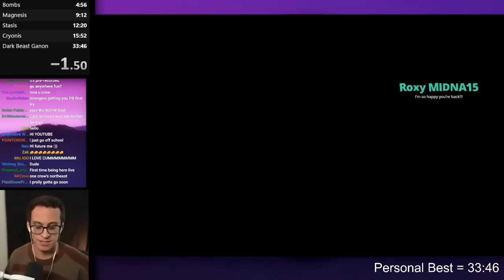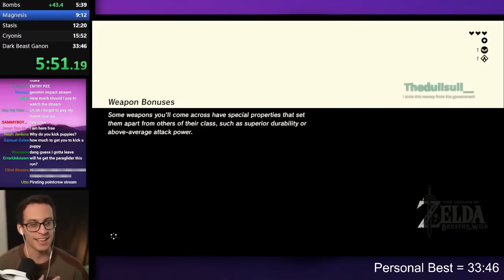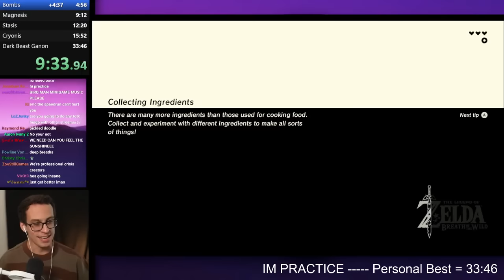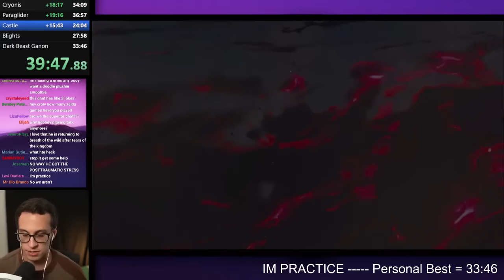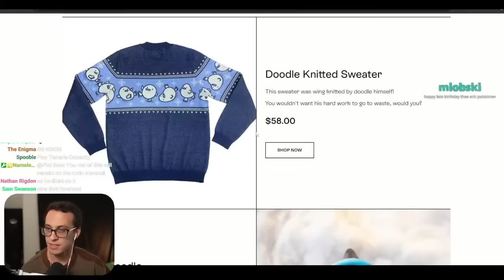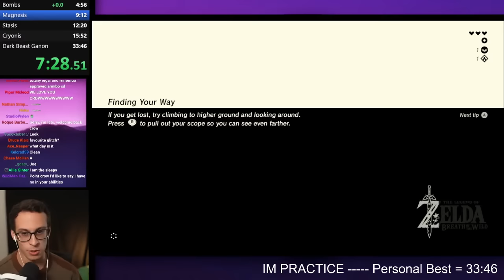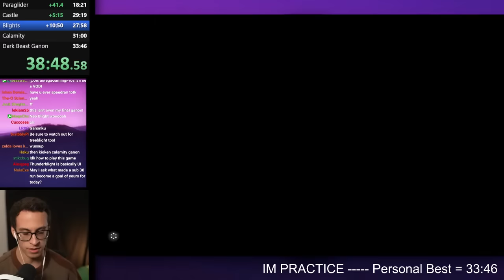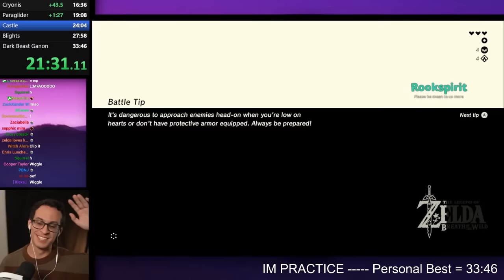Attempting to Beat Breath of the Wild in Under 30 Minutes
Gameplay starts 2:55